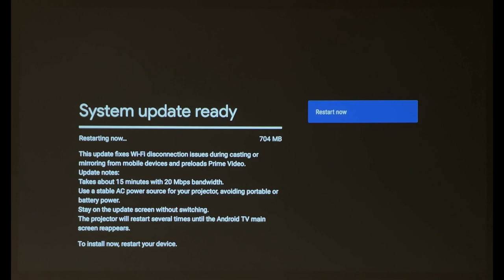[BenQ FAQ] Projector_How to update the firmware of BenQ QS02 Android TV dongle on my Android TV